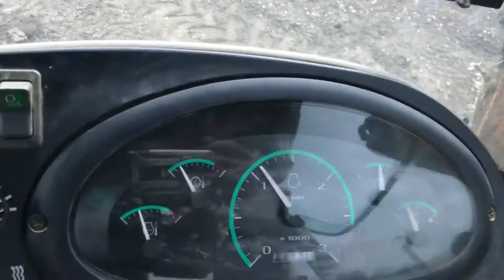2006 CASE 580M TURBO II For Sale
Title: 2006 CASE 580M TURBO II For Sale